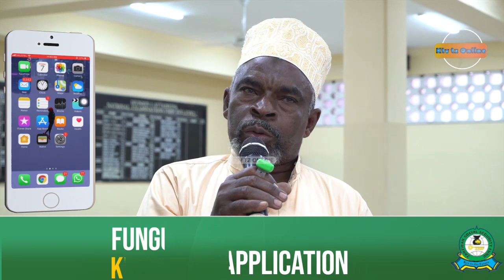KILIO CHA MAHUJAJI WA ZANZIBAR WALIOKWENDA HIJJA 2019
cc: Sadia Rashid
cc:Juma Maulid
CC:Hairath Haroub